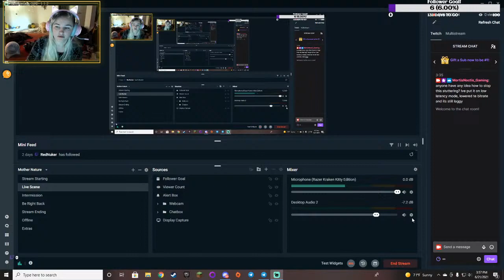New regular series! Neverwinter Nights! Trying to fix lag